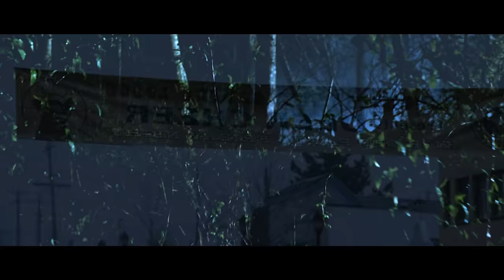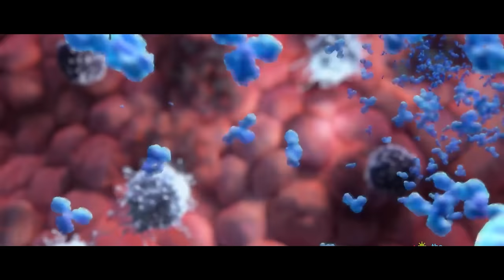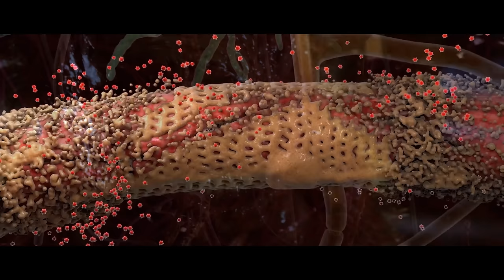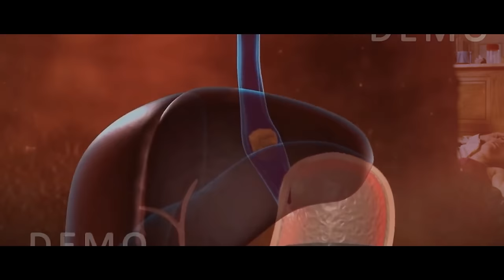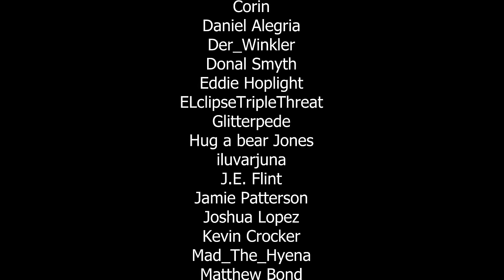SLITHER - Alien Parasite and Mutations | Trust me this is entirely different from 2 years ago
I bet you can't even remember two years ago! Because I certainly can't. First things first, this video has been changed and remade in the more modern style of what I do with videos, so more indepth lore, biology, and summary. So now that - that is out of the way, in a small town in South Carolina, a meteorite would impact the planet releasing what is essentially an almost perfect hivemind. the only thing it didnt account for is the absolute chaotic abilities of mankind. In todays episode, we will talk about this parasite, what it does to the human body and how it ultimately absorbs biomass!

Don't make me bust out the non-cringe version of Star Wars and tell you this isn't a video you saw 2 years ago: 00:00
Did you know if you took all your blood vessels out of your body, and laid them end to end, you wouldn't survive?: 1:10
Already starting off new! I didnt have a summary in the original rofl: 2:07
If you had one shot, one opportunity to assimilate a whole planet, would you do it or get wrecked by primates? YO: 2:35
I mean, First humanity is #1 but also real life, we are completely screwed: 15:54
Thanks for giving this remake a shot if you watched it!: 34:56